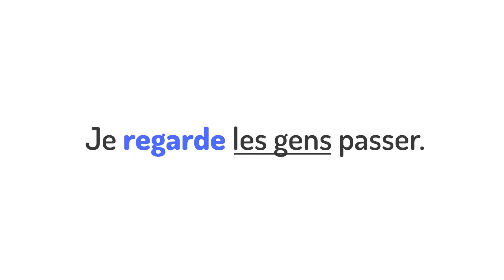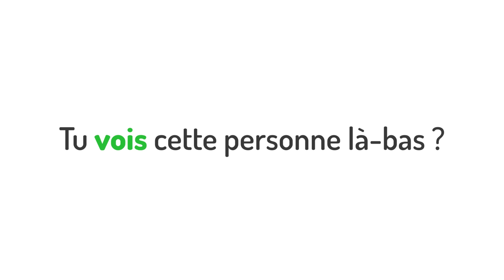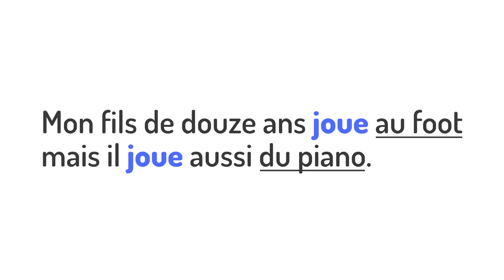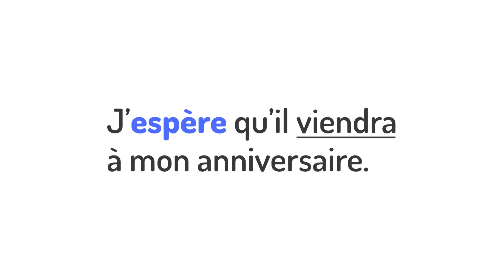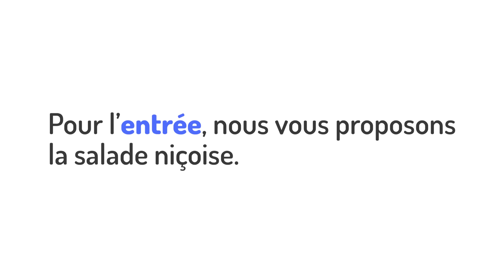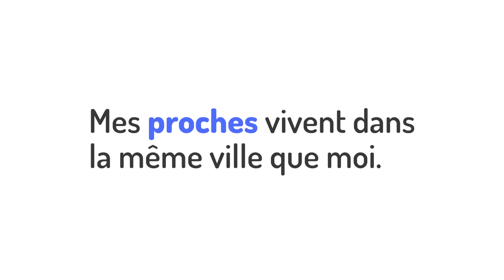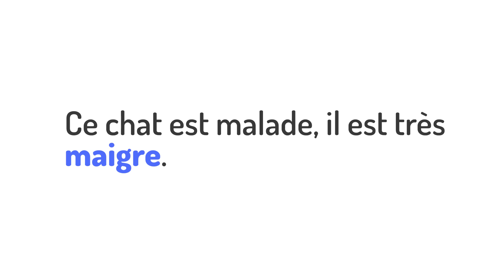Si tu Connais ces Mots tu as Un Niveau A1 en Français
Tu as un vocabulaire de niveau A1 en français? Alors tu devrais réussir le test des 10 mots présentés dans cette vidéo!

📚 Sommaire de la vidéo:
0:00 : Introduction
1:07 : Liste de mots niveau A1
2:54 : Explication et exemples mots niveau A1
9:15 : Conclusion